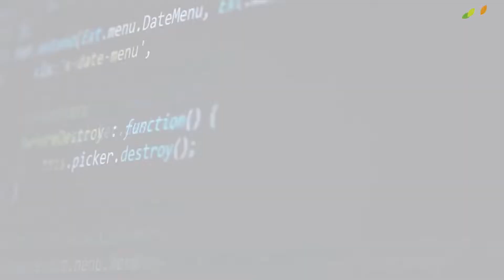REACTIVACION ECONOMICA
Fortalecer el comercio, contribuir al desarrollo de la economía miraflorina y promover el mejoramiento de las condiciones de vida de nuestros vecinos son algunos de los objetivos de esta entidad.  Y el retorno del emblemático Día del Comprador representa un incentivo para que los comerciantes sumen en este esfuerzo…